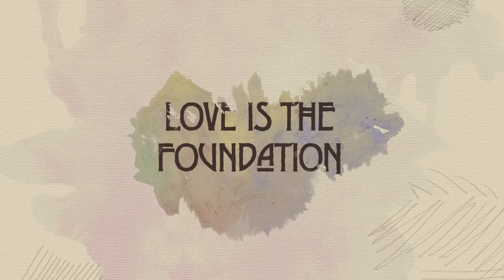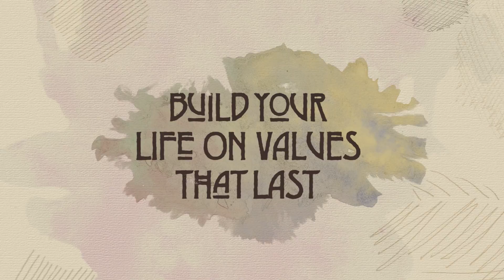Build Your Life on Values that Last | Pastor Rick's Daily Hope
In a world where what’s true and right seems to shift every day, it’s no wonder many people lead confused, unsatisfied lives. Follow God's plan and build your life on values that last - God's love, truth, and wisdom. Listen to Pastor Rick's teaching series to learn more about what God has to say about building your life on values that last.